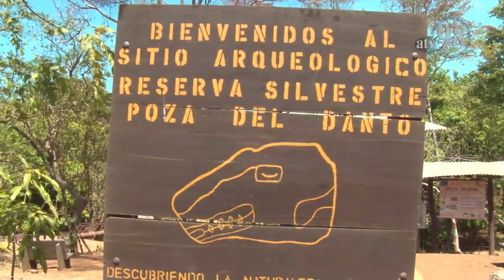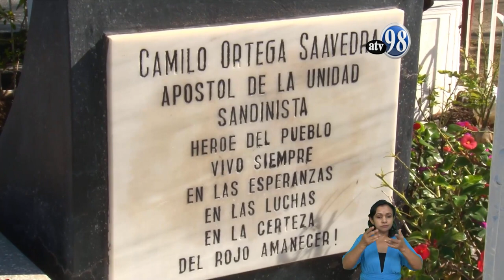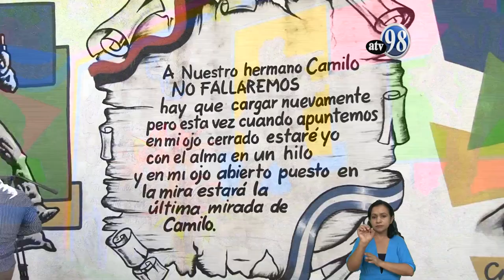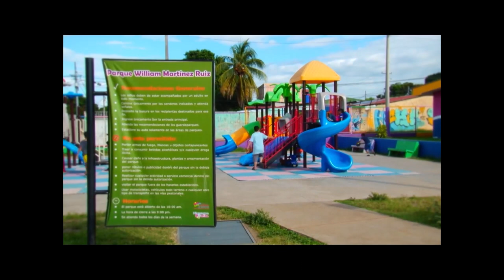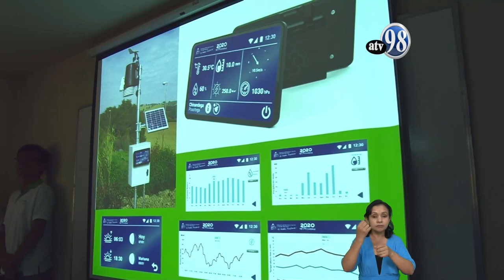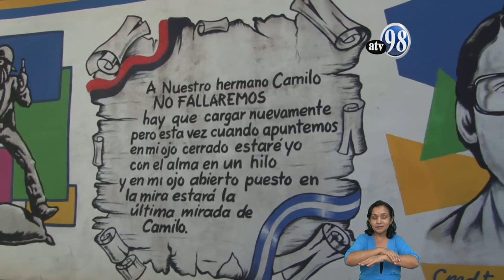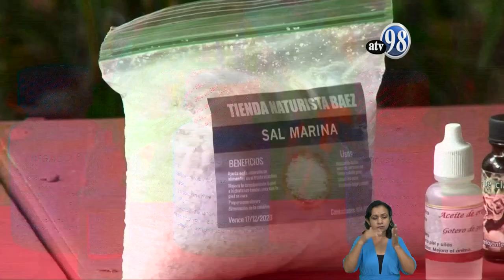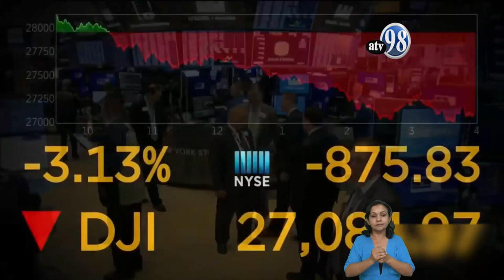NOTICIERO MIÉRCOLES 26 DE FEBRERO 2020